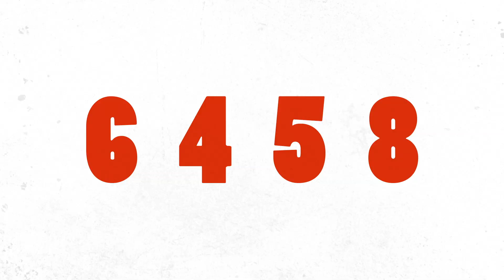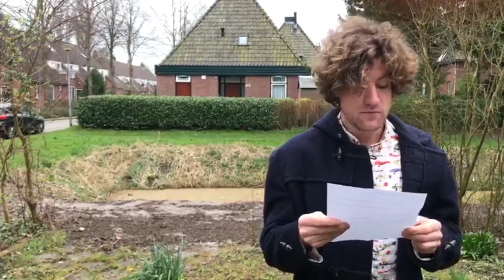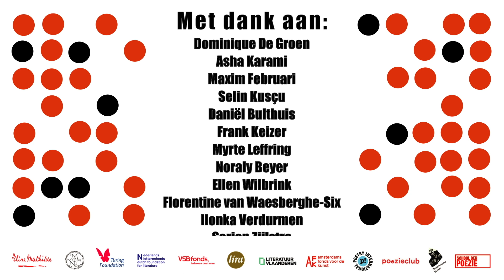Prijsuitreiking DGW 21 maart 2020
Prijs de Poëzie presenteert de prijsuitreiking van De Gedichtenwedstrijd 2020, een alternatieve uitreiking op video wegens de voorzorgsmaatregelen in verband met het Coronavirus. Juryvoorzitter Tsead Bruinja introduceert de drie prijswinnaars.